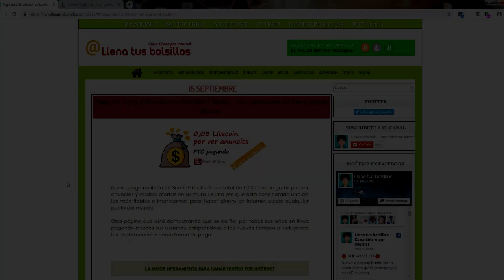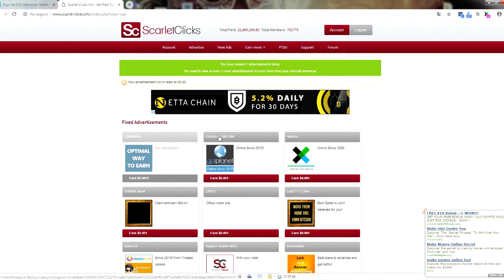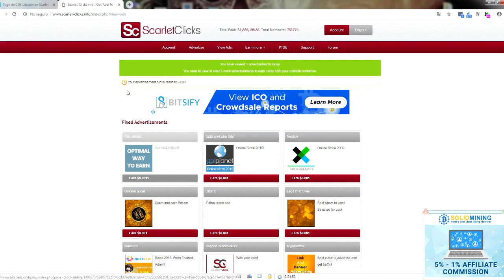0,03 Litecoin en Scarlet-Clicks | Prueba de pago PTC 2018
🔴  NUEVO VÍDEO   🔴

0,03 Litecoin en Scarlet-Clicks | Prueba de pago PTC 2018

⬇⬇ Exchages para compara Criptomonedas ⬇⬇

Nueva prueba de pago en la ptc ScarletClicks de 0,03 Litecoin gratis por ver anuncios, página que lleva 10 años en línea y funcionando para todo el mundo.

Gana dinero desde casa por ver anuncios, completar tareas e invitar a tus amigos o conocidos, es un negocio seguro donde conseguir dinero gratis.